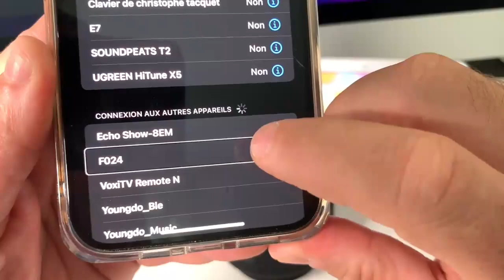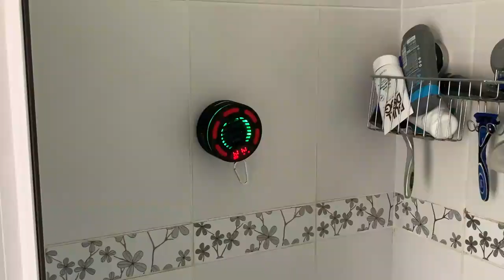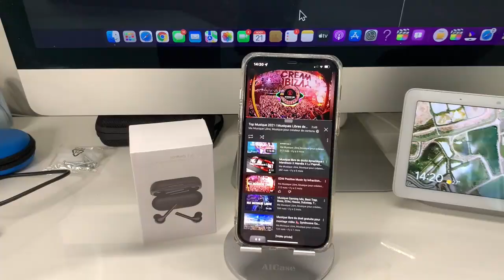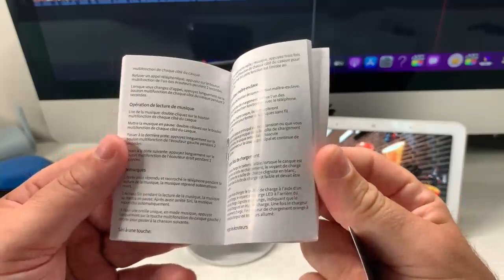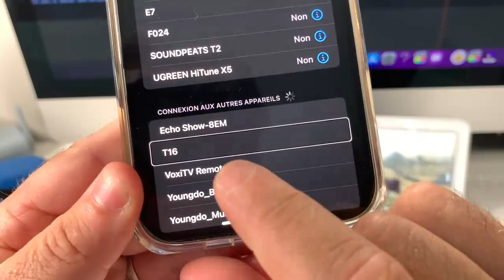Enceinte Radio FM waterproof bluetooth 5.0 : Ecouteur bluetooth 5.0 IPX 7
Test enceinte waterproof
Je vous offre dans cette vidéo la possibilité de gagner les écouteurs et dans une prochaine vidéo l'enceinte Nézy t'es pas vous abonner à venir me rejoindre je vous mets les liens ci-dessous bonne continuation à tous.
liens pour les écouteurs:

lien pour l'Enceinte :